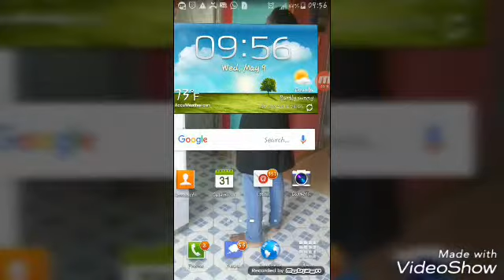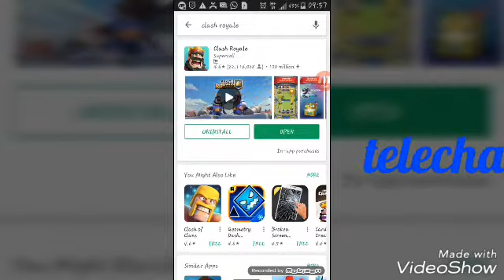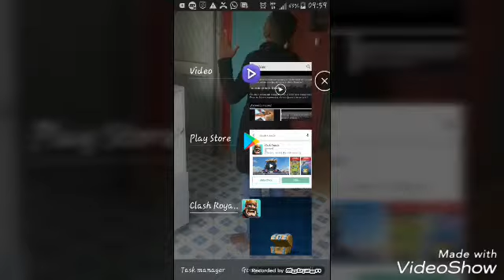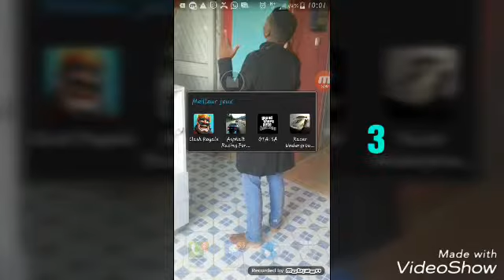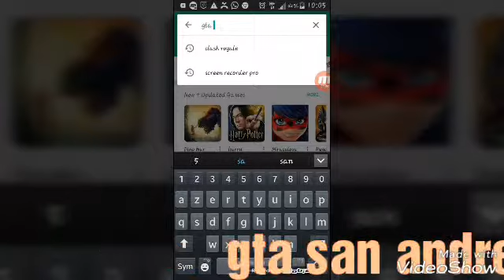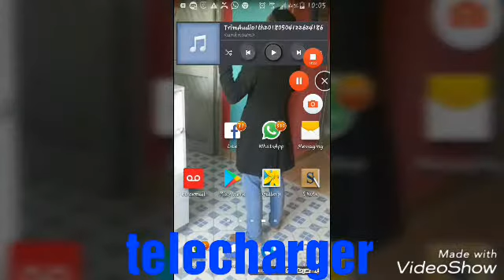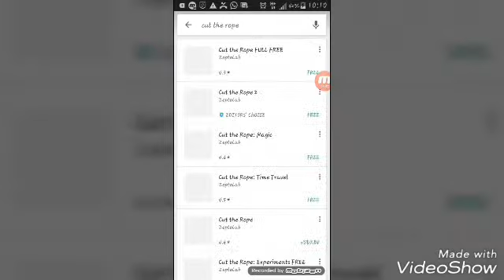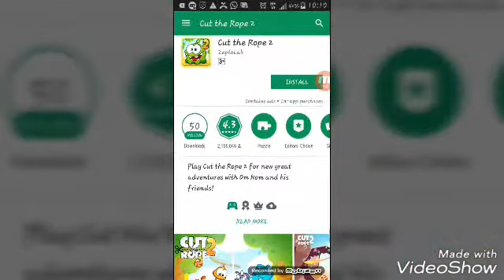Les 5 meilleur jeux du monde??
Abonnés vous svp!